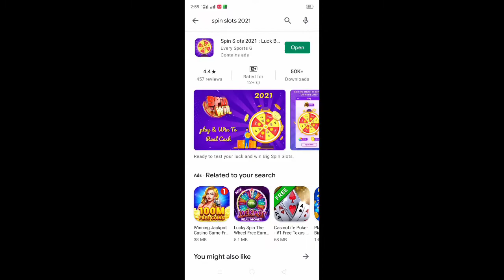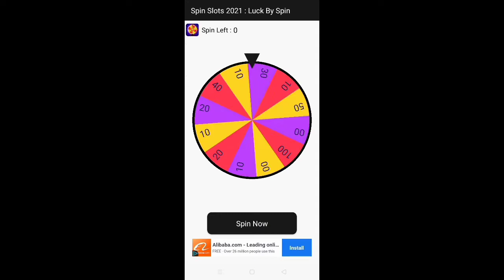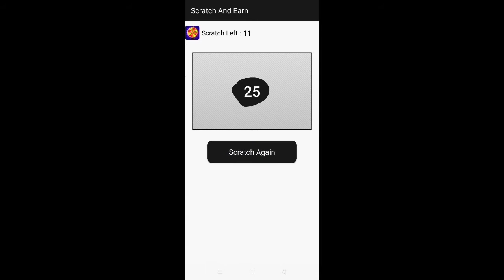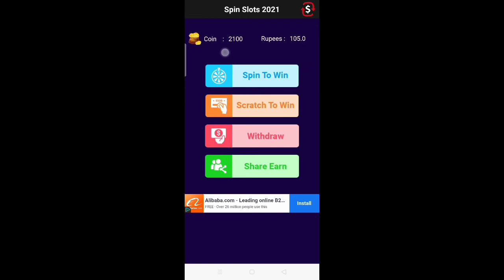Online Game Khelein Aur Cash Kamayen 2021.🇺🇸🇫🇷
This Channel is for Game Lover I am playing games on Android and PC.

👉Channel Owner:ayyankaleem